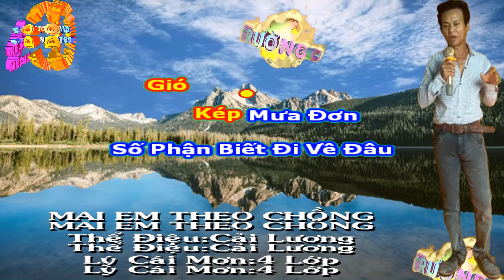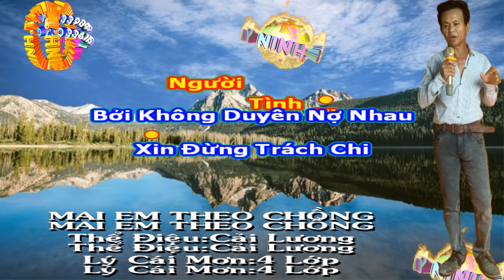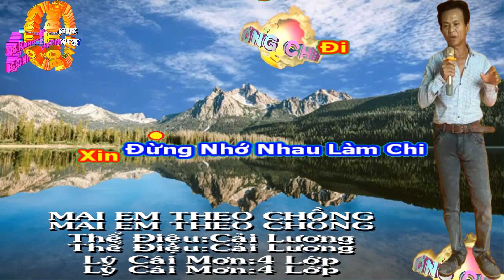KARAOKE - MAI EM THEO CHỒNG. (NHẠC SỐNG NUMBER ONE)